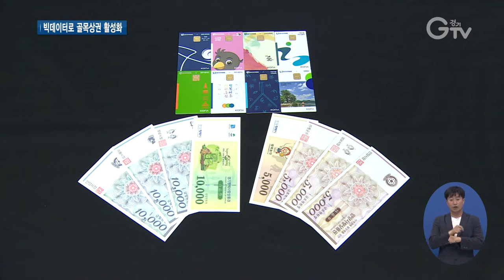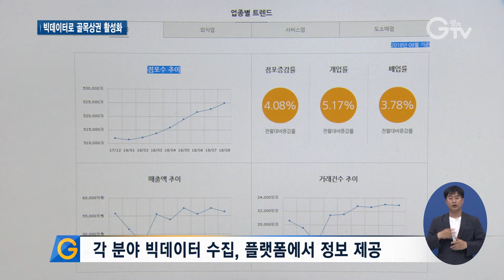경기도형 지역경제 빅데이터 플랫폼 ‘첫발’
[앵커멘트] 카드내역을 분석해 할인혜택을 알려주거나 농산물 생산량을 예측하는 등 다양한 ‘빅데이터’ 서비스들이 속속 나오고 있습니다. 방대한 양의 정보를 모아 도움을 주곤 하는데요. 경기도가 시장과 골목 경제를 살리기 위해 관련 시스템 구축을 시작합니다. 500억 건에 달하는 데이터를 공개하고 여러 정책에 활용할 계획입니다. 자세한 내용, 한선지 기자입니다.

[리포트]
경기도가 지역경제를 위한 ‘빅데이터 플랫폼’ 구축에 나섰습니다.

사업을 추진할 10개의 기관과 함께 협약식을 갖고 관련 시스템 개발에 돌입했습니다.

경기도는 104가지의 500억 건에 달하는 정보를 분석해 공개하고 어떻게 지역경제가 돌아가는지 중소기업과 소상공인 등에게 제공해 운영에 도움 줄 전망입니다.

특히 ‘경기지역화폐’가 골목상권에 주는 효과를 분석해 매출 증가와 복지사업 등 여러 정책에도 반영할 수 있을 것으로 도는 내다봤습니다.

“(경기지역화폐가) 지역경제, 소상공인 보호, 서민경제 지원 등 이런 효과들이 좀 더 효율적으로 발휘될 수 있으면 좋겠는데, 그런 분석에도 매우 유용한 도구가 될 수 있을 것 같습니다.”

데이터 관련 민간업체 6곳과 경기도경제과학진흥원, 경기신용보증재단 등 4개 공공기관이 참여해 오는 2021년까지 개발이 이어집니다.

플랫폼이 다 갖춰지면 각 분야의 빅데이터를 체계적으로 모아 서로 주고받게 됩니다.

[싱크] 이두식 / 참여업체 대표이사(㈜아임클라우드)
“데이터를 가지고 가치를 창출하고 소상공인한테 어떤 지원 사업도 하고 이런 형태는 기존에 하던 방식은 아니거든요. 그래서 혁신적인 어떤 서비스를 만들 수 있는 그런 계기가 될 것이라고 (생각합니다).”

과학기술정보통신부가 공모한 이번 사업은 지방자치단체로는 유일하게 경기도가 선정됐습니다.

올해 44억 원을 시작으로 3년 동안 최대 125억 원이 투자될 계획.

지역경제 빅데이터 플랫폼을 통해 더 합리적인 지역경제 활성화 방안이 갖춰지는 건 물론 데이터 산업 발전에도 지렛대 역할을 할 것으로 기대됩니다.